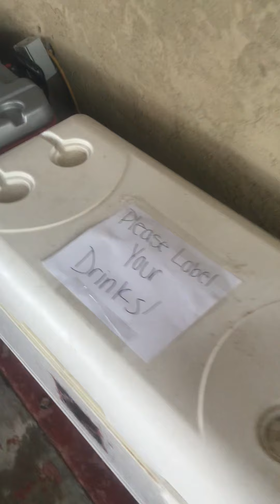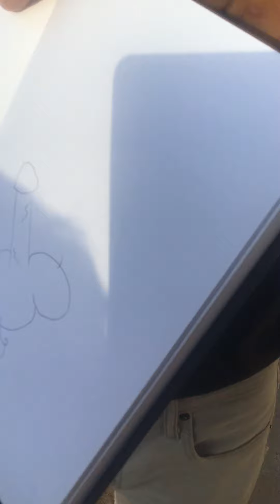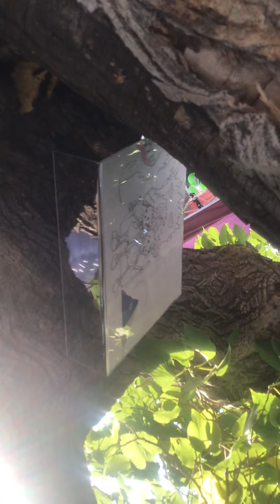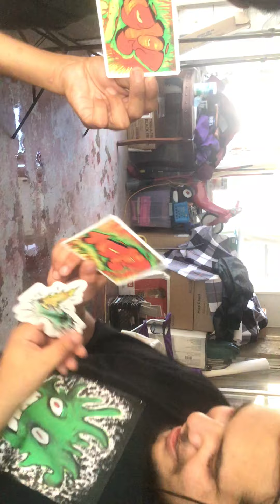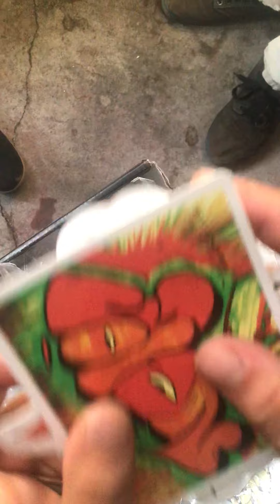Me and my family went to El Paso Texas for our nephews funeral🙏🙏